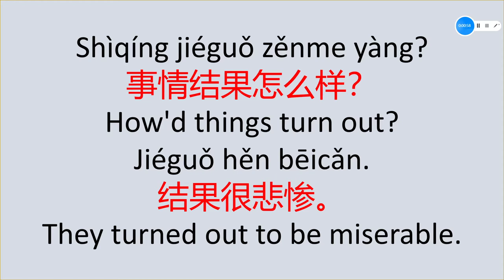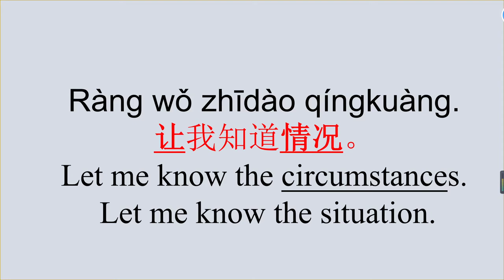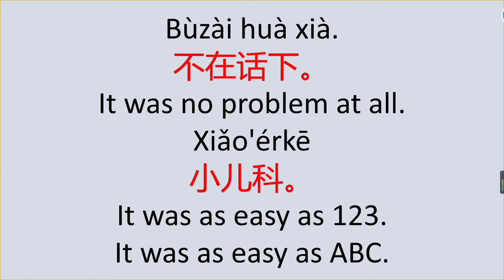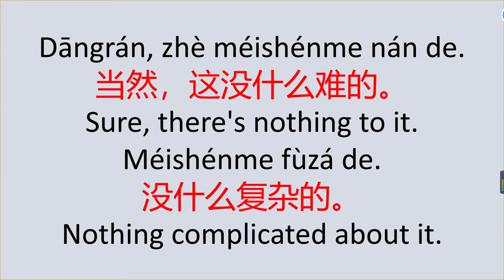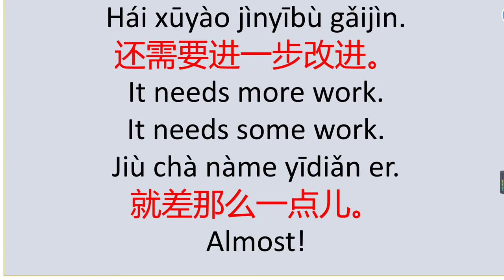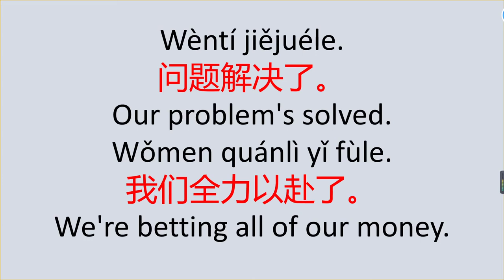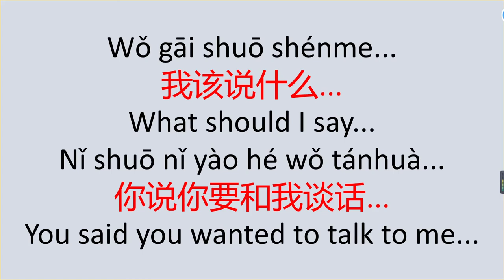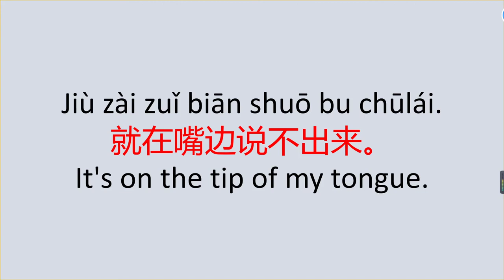SCCB III unit 7